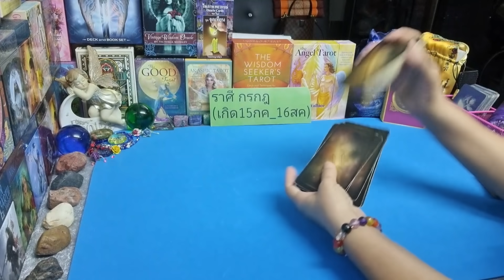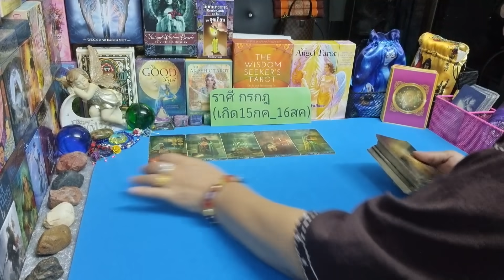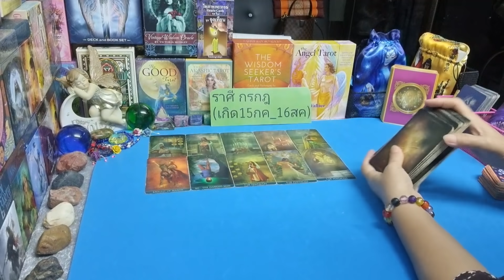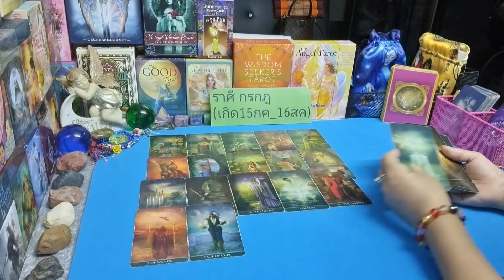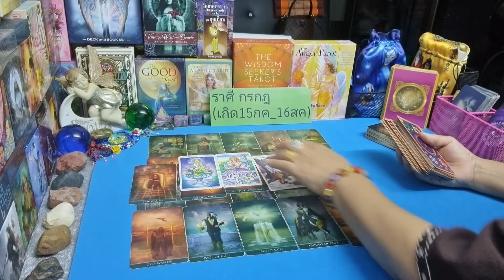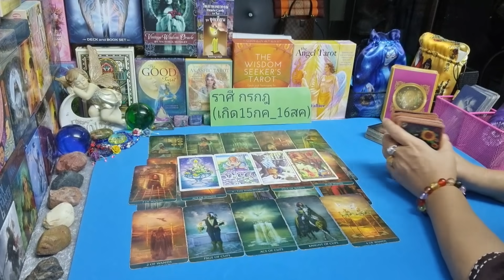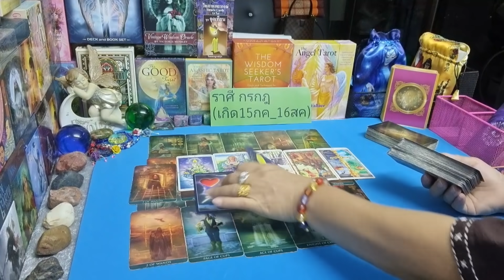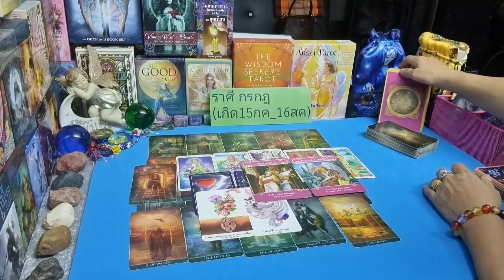ดวงความรัก💞♋ราศีกรกฎ เขาสำนึกผิด (16ตค.64 - 31ตค.64) | กิ่งไผ่พยากรณ์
ผู้ที่เกิดราศีธนู : ตั้งแต่ 16 ธันวาคม - 14 มกราคม
ผู้ที่เกิดราศีมังกร : ตั้งแต่ 15 มกราคม - 12 กุมภาพันธ์
ผู้ที่เกิดราศีกุมภ์ : ตั้งแต่ 13 กุมภาพันธ์ - 14 มีนาคม
ผู้ที่เกิดราศีมีน : ตั้งแต่ 15 มีนาคม - 12 เมษายน
ผู้ที่เกิดราศีเมษ : ตั้งแต่ 13 เมษายน - 14 พฤษภาคม
ผู้ที่เกิดราศีพฤษก : ตั้งแต่ 15 พฤษภาคม - 14 มิถุนายน
ผู้ที่เกิดราศีเมถุน : ตั้งแต่ 15 มิถุนายน - 14 กรกฎาคม
ผู้ที่เกิดราศีกรกฎ : ตั้งแต่ 15 กรกฎาคม - 15 สิงหาคม
ผู้ที่เกิดราศีสิงห์ : ตั้งแต่ 16 สิงหาคม - 16 กันยายน
ผู้ที่เกิดราศีกันย์ : ตั้งแต่ 17 กันยายน - 16 ตุลาคม
ผู้ที่เกิดราศีตุลย์ : ตั้งแต่ 17 ตุลาคม - 15 พฤศจิกายน
ผู้ที่เกิดราศีพิจิก : ตั้งแต่ 16 พฤศจิกายน - 15 ธันวาคม